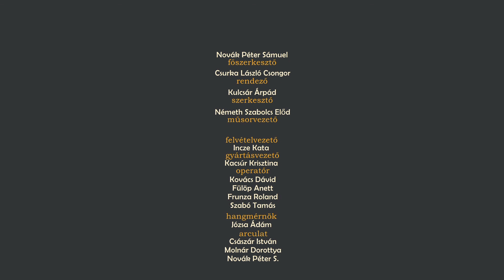Van Esély! (Kojot) Csapó magazin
A Csapó aktuális részben a Kojotról és a Hell or High Water filmekről beszélget Harbula Hajnal antropológus, Jakab-Benke Nándor filmkritikus és Székely Imre közgazdász szegénység és bűnözés kapcsolatáról, város-vidék ellentétről.